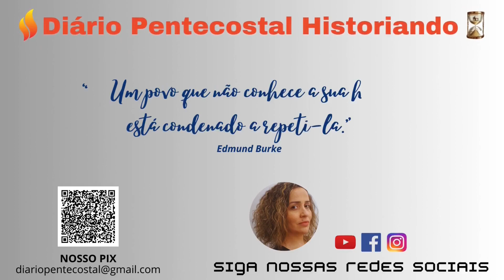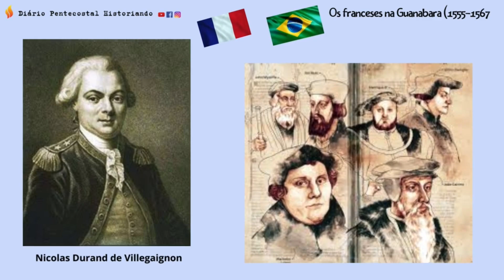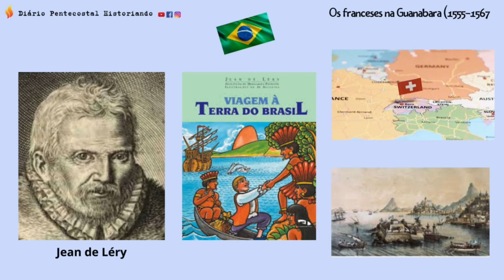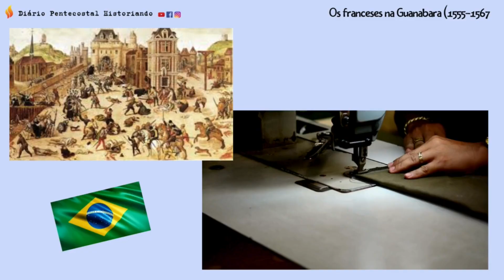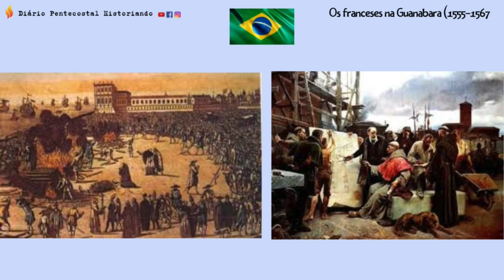2. OS FRANCESES NA GUANABARA | A PRESENÇA PROTESTANTE NO BRASIL COLONIAL